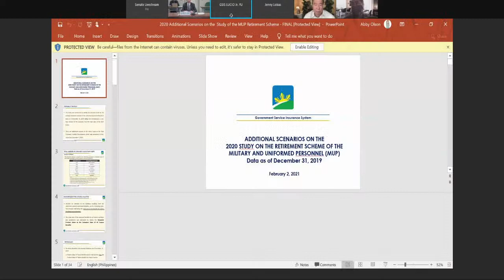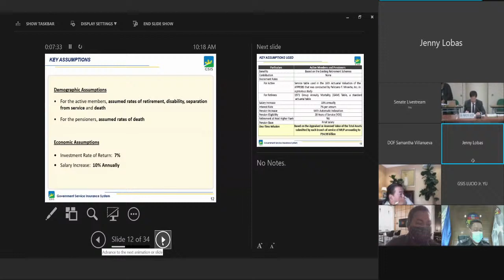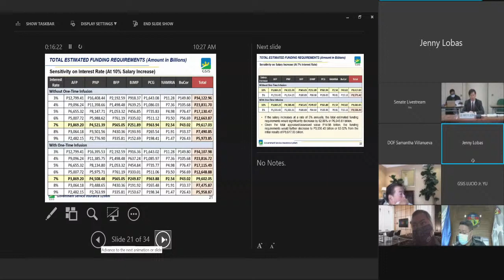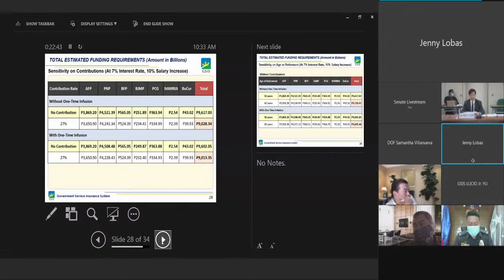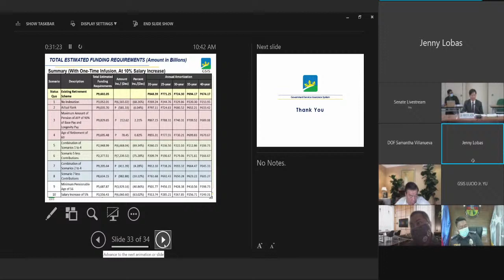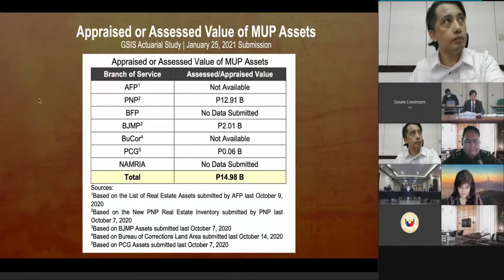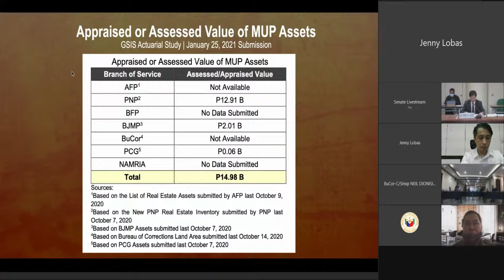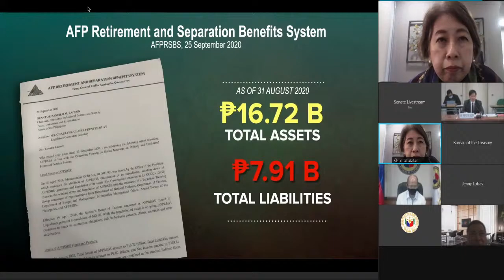Committee on National Defense and Security, Peace, Unification and Reconciliation (February 2, 2021)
Agenda: S. No. 755 – Military and Uniformed Personnel Insurance Fund Act

S. No. 1042 – Military and Uniformed Personnel Retirement and Pension Reform Act

S. No. 1370 – Increasing the Compulsory Retirement Age for Officers and Enlisted Men of the AFP

S. No. 1419 – Military and Uniformed Personnel Services Separation, Retirement, and Pension Act

S. No. 1785 – Prescribing Fixed Terms for the Chief-Of-Staff and Other Key Officers of the AFP

P.S. Res. No. 343 – Inquiry on the Status of Liquidation and Winding Down of the Operations of the AFP-RSBS

Including Sen. Richard J. Gordon’s manifestation made in Plenary on September 22, 2020 re the aforementioned bills